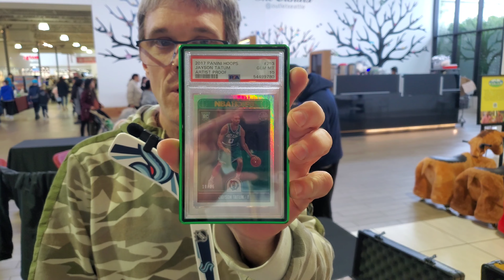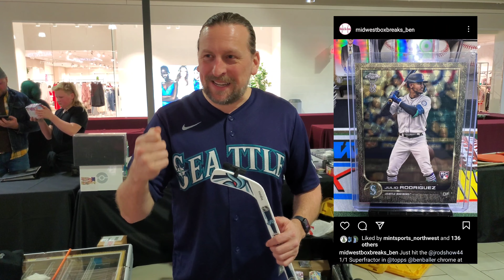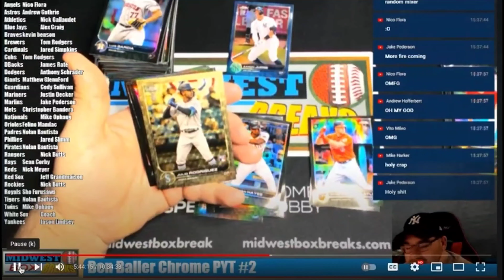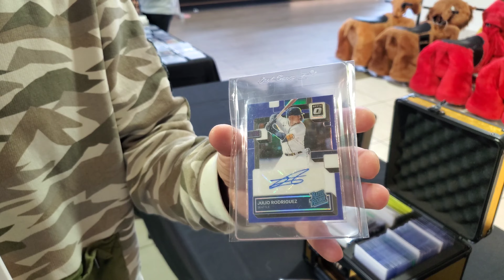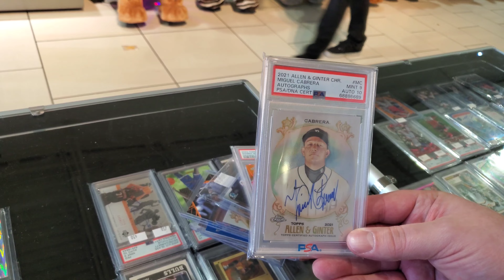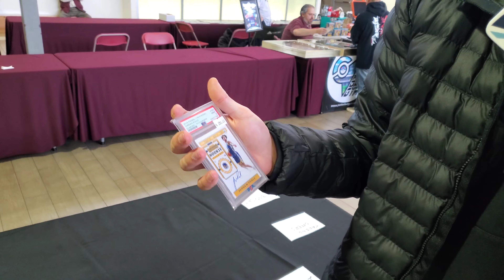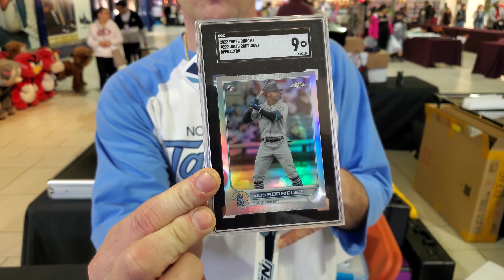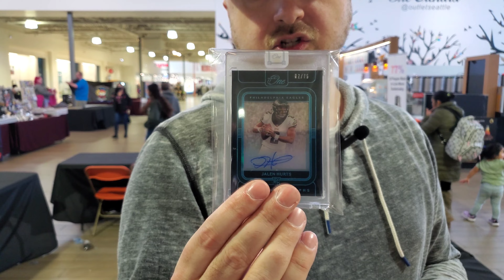PAYING STRONG FOR J-ROD 🔥 AT SEATTLE SHOW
Seattle Show Vlog. Journey with vendors from Seattle and Portland at the last Seattle Sports Card Show before baseball season. Julio Rodriguez is hot and we're paying strong! Get your wax report from Sam plus check out the story of how one local vendor, Josh, pulled the Julio Rodriguez Ben Baller Superfractor RC 1/1 in a PYT with Ben from Midwest Breaks!